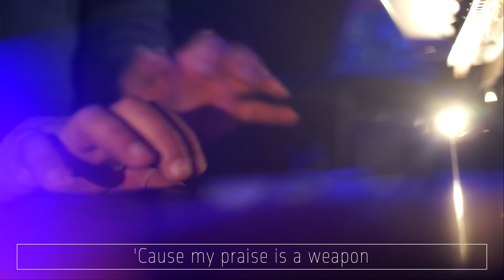Praise | New Thing Coming | Holy Forever | How Great Is our God (Sunday Worship)